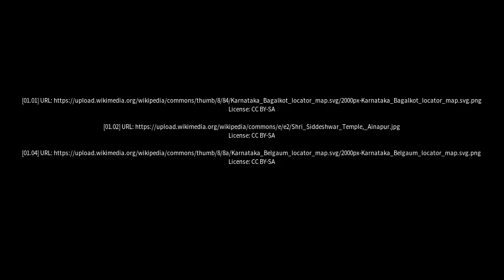Best places to visit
Best places to visit - Shiraguppi (India) Best places to visit - Slideshows from all over the world - City trips, nature pictures, etc.